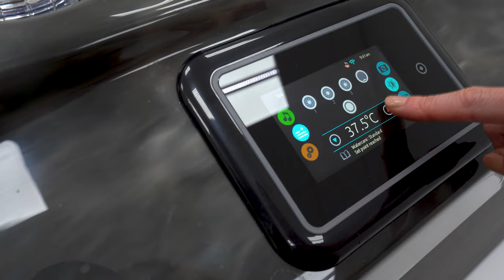The Derwent by Aquasolus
Introducing the Derwent hot tub from our AquaSolus range. This product comes in three stunning shell colours, Sterling Silver, Midnight Canyon and Storm Clouds and has 4 seats + 1 lounger.

The new AquaSolus range from Superior Wellness has been designed to improve wellness. AquaSolus meaning ‘health through water’ in Latin is the essence of what you will experience with this range. The hot tubs have been carefully designed with wellness and hydrotherapy at the forefront offering our most premium hot tub range yet.

The range encompasses well-sculptured models, from all seater models to models with one lounger.

AquaSolus will take users on a journey to improve wellness.